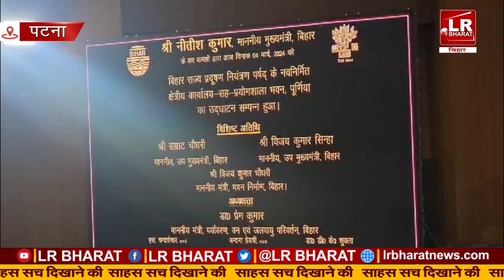जलवायु परिवर्तन और ऊर्जा को लेकर बिहार के मंत्री विजय कुमार चौधरी ने सब कुछ बता दिया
LR BHARAT : बिहार झारखंड का सबसे निष्पक्ष और विश्वसनीय हिंदी न्यूज़ चैनल । आप यहां पॉलिटिक्स, अपराध, बिजनेस, स्पोर्ट्स और बॉलीवुड से जुड़ी ताज़ा ख़बरें देख सकते हैं। सबसे निष्पक्ष और विश्वसनीय लाइव ख़बरों के लिए हमारे साथ बने रहें।

Bihar Jharkhand UPCOMING News Channel : LR BHARAT

Coming Soon On TV Channel